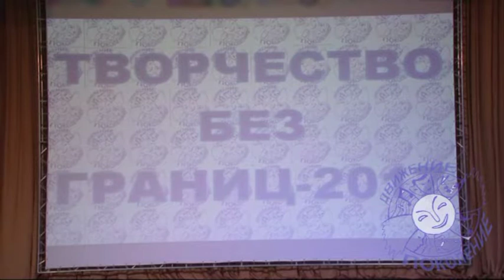Завалишина Анна ТВОРЧЕСТВО БЕЗ ГРАНИЦ 2017